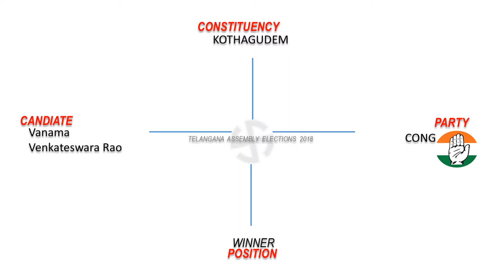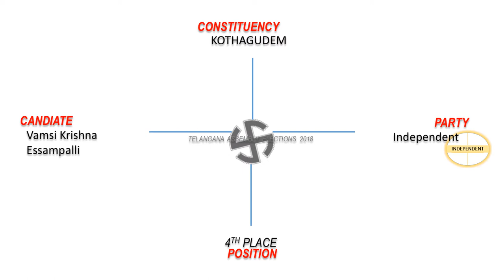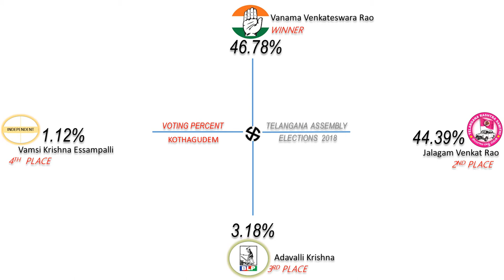KOTHAGUDEM Assembly Constituency